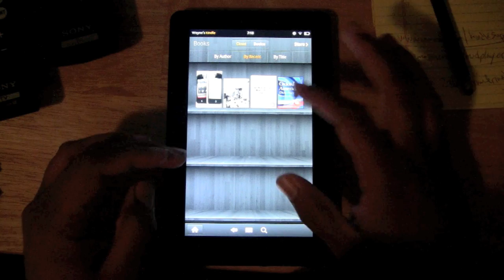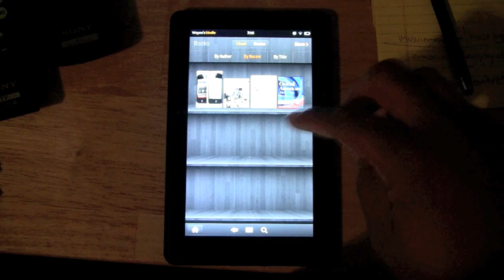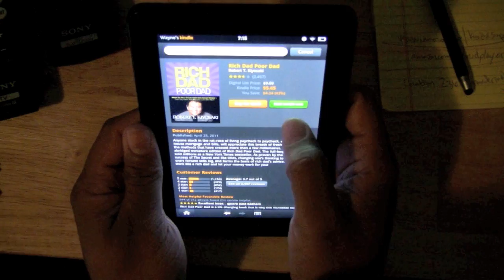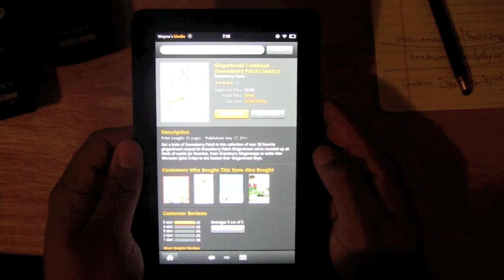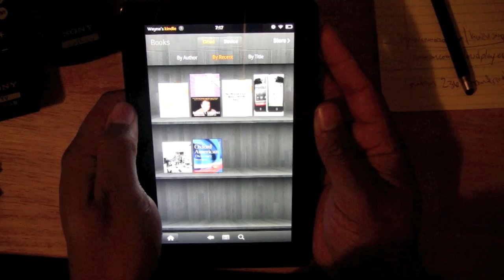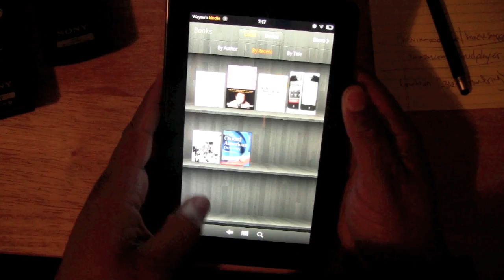Kindle Fire: How to Download Books​​​ | H2TechVideos​​​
This is a quick video tutorial on how to Download Books on the kindle fire.​​​